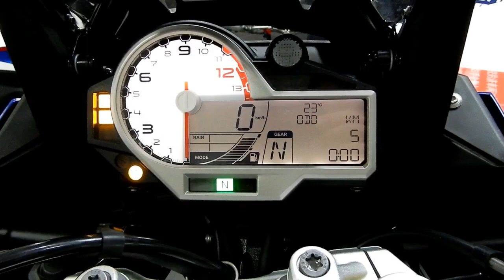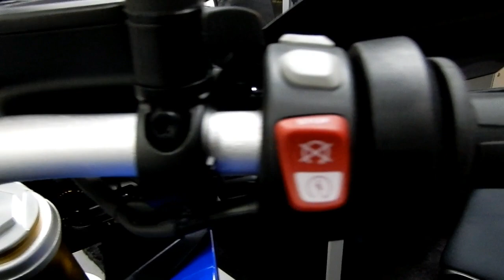2018 S1000XR プレミアムスタンダートの紹介。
S1000XRのプレミアムスタンダートはほんと少ないので、今回の撮影車両もたまたまタイミングが合いまして撮影できました。

現在のXRは初期発売の車両と比べ出力変更など変わっているところがあります。
入手を検討されている方はまずはご相談ですね。

Copyright/
BMW Motorrad Tsukuba,BMWモトラッドつくば